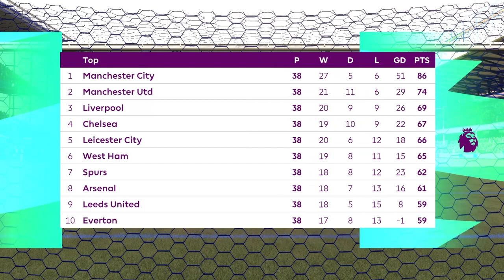FIFA 21 Everton V Burnley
Join the monixarmy today